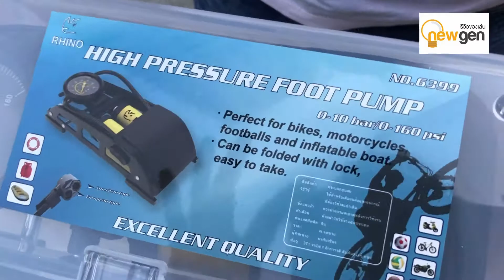รีวิว ที่สูบลม ที่ปั๊มลม แบบเท้าเหยียบ พกพา ยี่ห้อ Rhino กระบอกสูบคู่ อัดแรงดันได้ถึง 10 บาร์